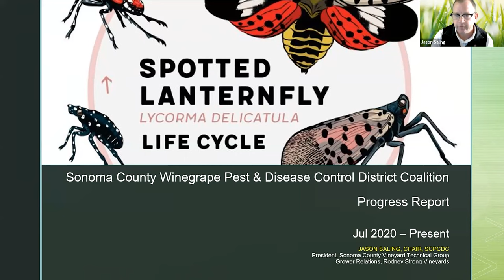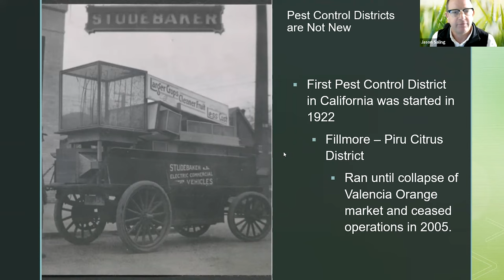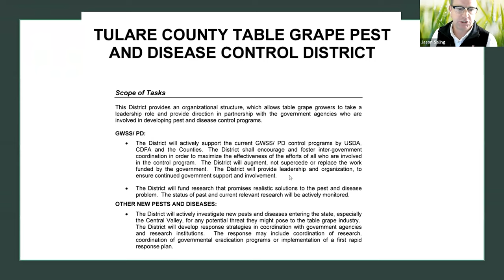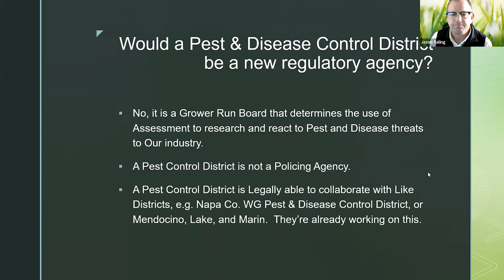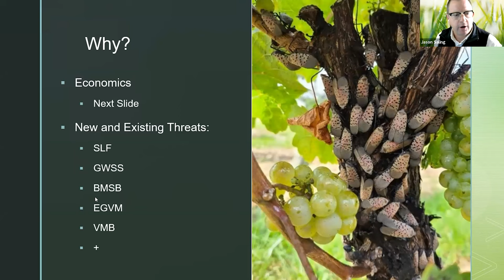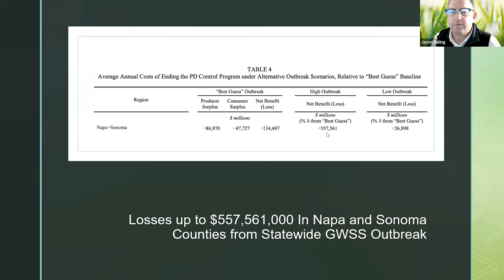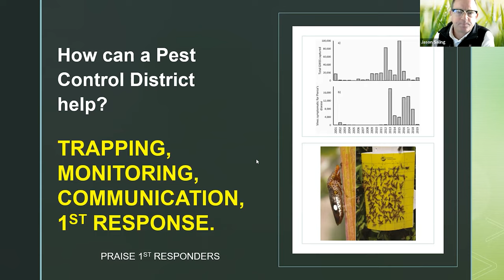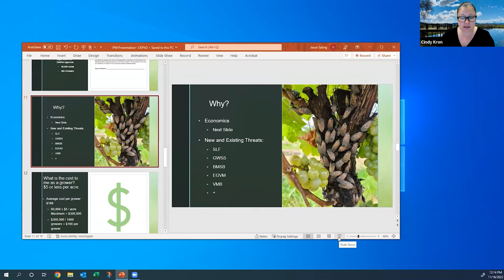IPM 25th 9. The Life Cycle of the Spotted Lanternfly with Jason Saling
President of the Sonoma County Vineyard Technical Group, Jason Saling, gives a lecture on the life cycle of the Spotted Lanternfly for the 25th Anniversary Seminar of UC ANR's Integrated Pest Management (IPM) Department.